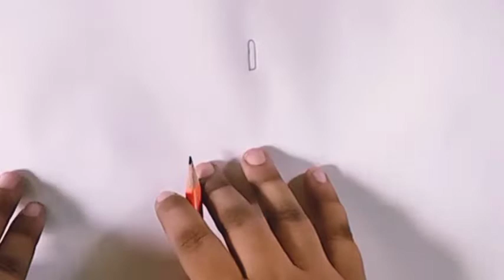How to draw beautiful strawberry🍓|| strawberry Drawing || Happy learning 11 😀